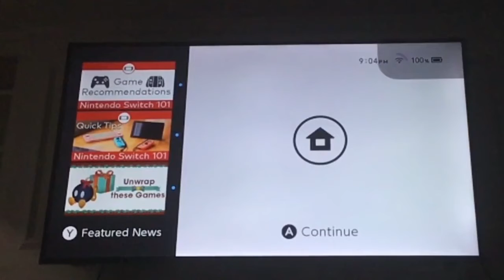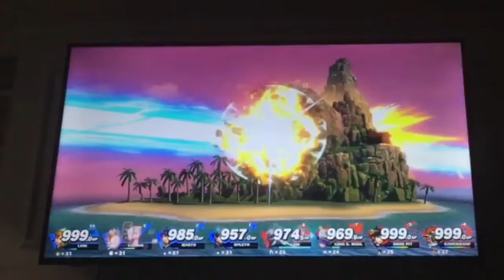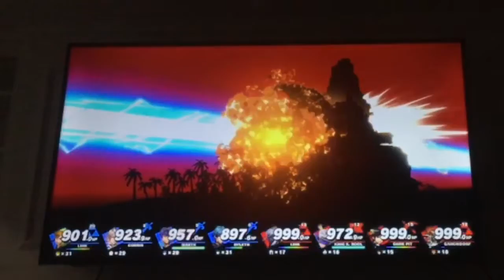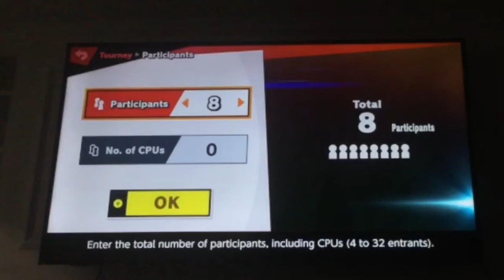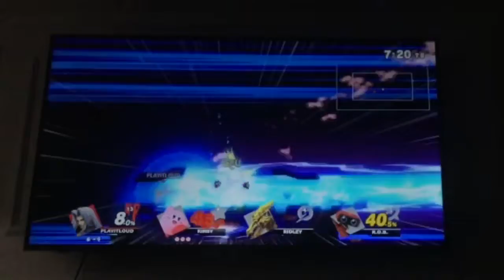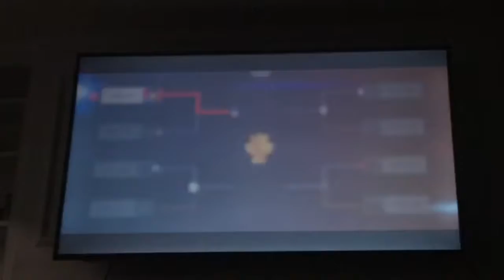Super Smash Brothers Ultimate Gameplay #316